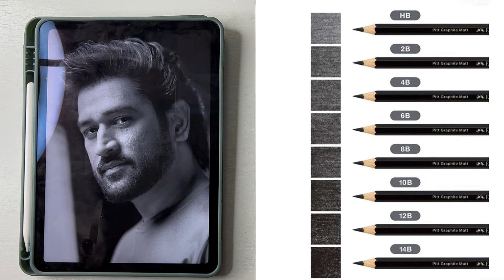How to Draw MS DHONI // Skin Shading tutorial with Graphite Pencil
Best papers I prefer -
1. Fabriano accademia 200 gsm
2. Strathmore bristol paper
3.Brustro Artists' Watercolour Paper 300 GSM
Best pencils i prefer -
1.Staedtler Mars Lumograph Drawing Pencil
2.Steadtler Mars lumograph black pencil
3. Artline pencil set
Best water colour I prefer
1.Artist water colour 5ml 24 shade
2. Artist water colour 20ml 12 shade
Best brushes I prefer
1. Brusto watercolour mop brush
2. Brusto acrilic painting brush
Best colour pencil I prefer
1.Faber-Castell Polychromos Color Pencil
2.Doms colour pencil
3. Apsara colour pencil
4.Prisma colour pencil

1. Mic i use Boya by m1
2. Ipad I use
3. Best camera to shoot
4. Best phone holder